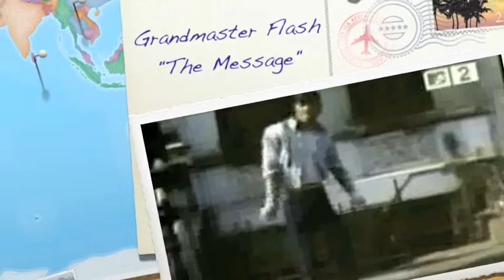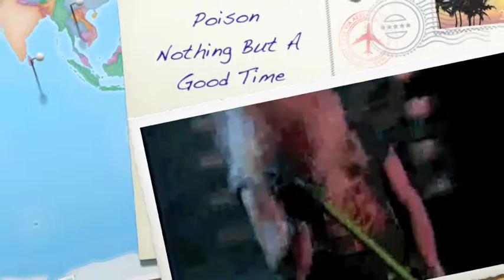Elite Program’s: “History Through Music” 1980's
In addition to the prosperity of the 1980s, a wave of social conservatism swept the country.  The Parents Music Resource Center, aka, The PMRC, grew concerned over what they perceived to be “disturbing” lyrics in rock and rap music.  Their efforts resulted in many music companies placing parental advisory stickers on the albums they sold.”